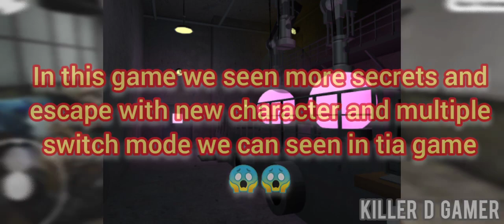Ice Scream 6 Official Pre Register Date Leaked By Keplerians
Follow me 🥰👇👇🥰